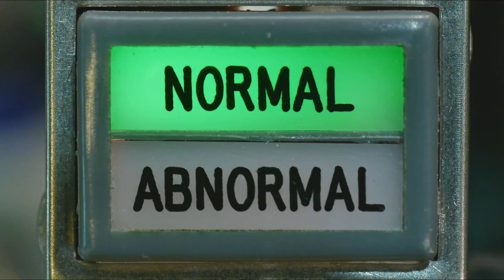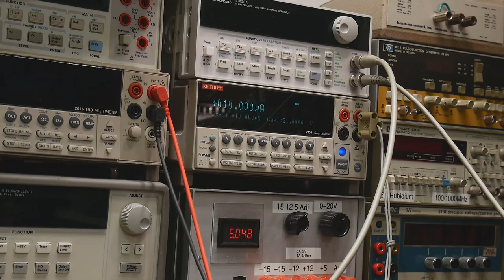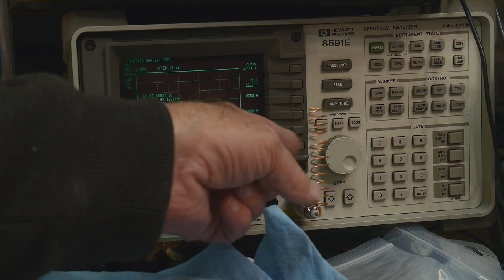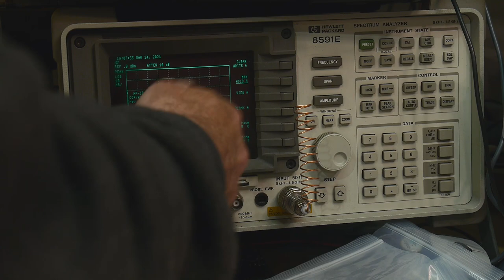#751 Blue LED Powered by Antenna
Episode 751
Try this at home and let me know if it works for you. Unbelievable!
Update:
Fact: blue LEDs do glow with only 1uA of current
April Fools: The antenna and radio waves did not light the LED.
Fact: If you close to an RF source and have larger antenna, LEDs can be lit. Even a fluorescent tube lights up next to a commercial AM radio station antenna.